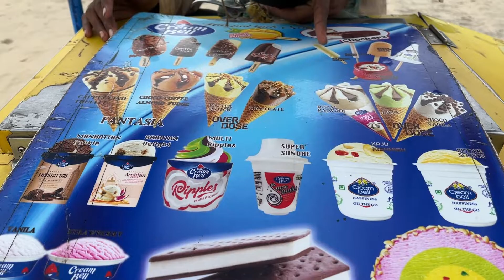GOA IN MONSOON...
hi everyone,here is my goa vlog,,i really hope you guys will like it...

goa vlog in monsoon
goa in monsoon blog
goa in monsoon reviews
goa vlog in monsoon august
goa vlog
best goa vlog
goa audio video
what do i need to start a travel vlog
goa beach video download pagalworld
goa beach blog
best goa captions
goa diaries blog